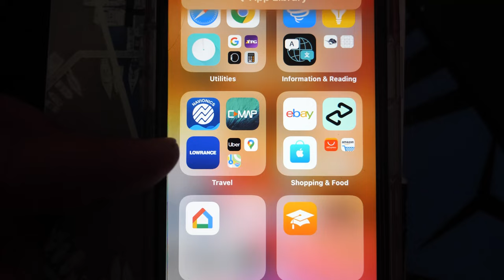NAVIONICS RELIEF SHADING IS SO GOOD ON YOUR SOUNDER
NAVIONICS RELIEF SHADING IS SO GOOD THIS NEW UPDATE HELPS YOU find new spots to fish ...